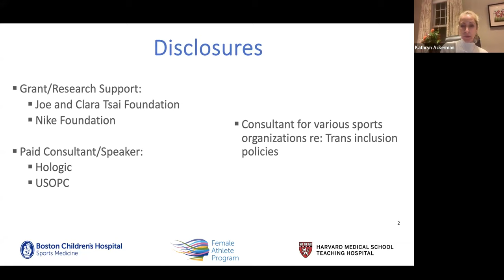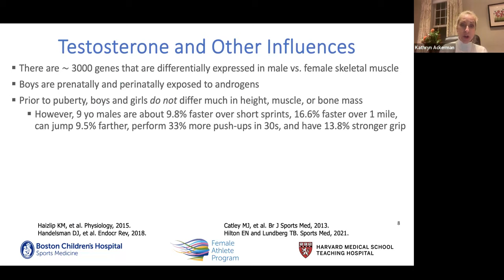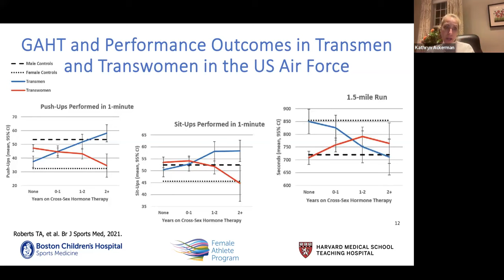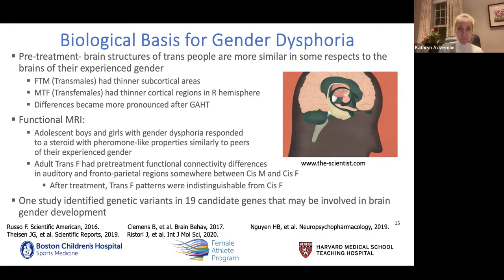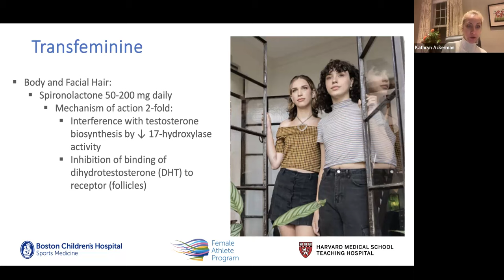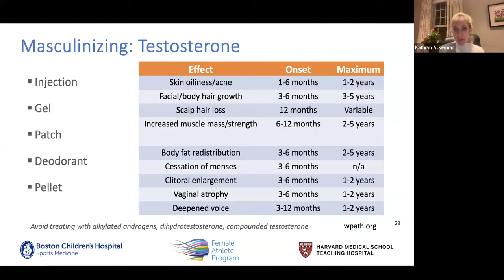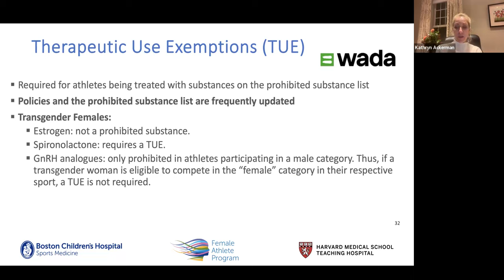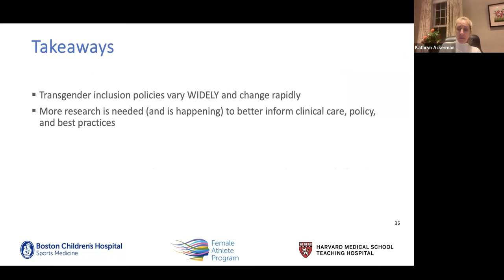The Care of Transgender Athletes | National Fellow Online Lecture Series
Kathryn Ackerman, MD, MPH, shares a lecture on the Care of Transgender Athletes as part of the AMSSM National Fellow Online Lecture Series. The session was moderated by Melody Hrubes, MD.